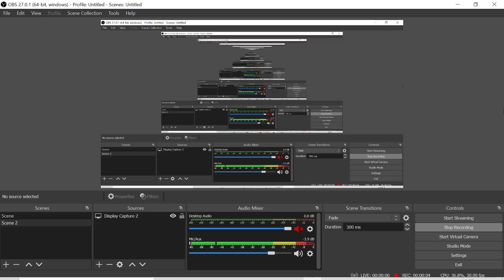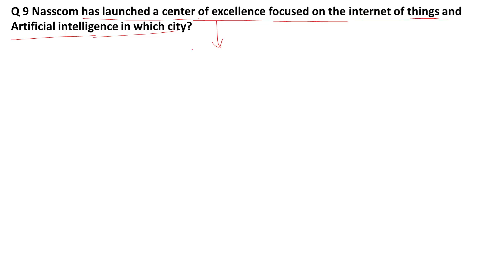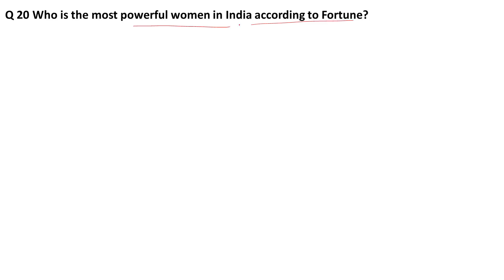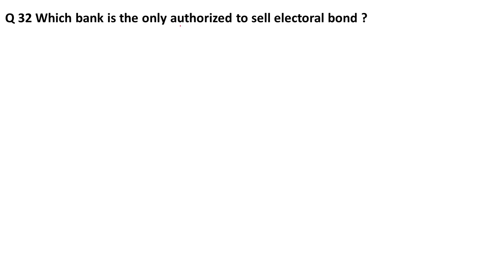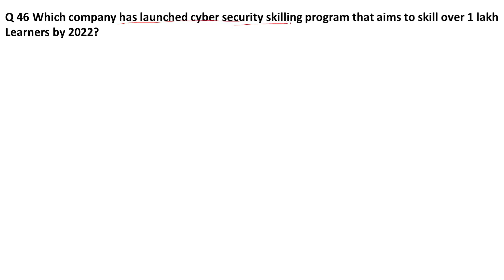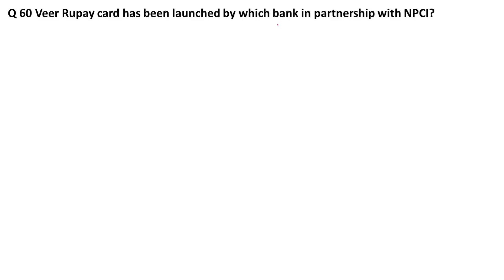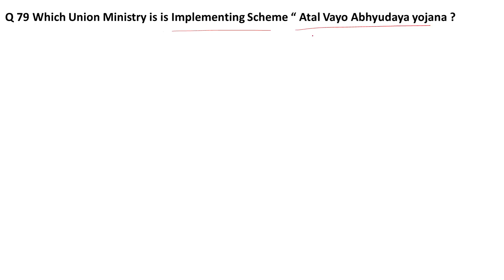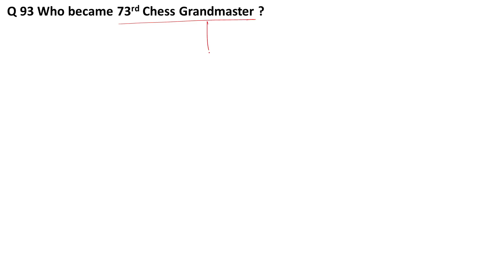GA FOR IBPS CLERK MAINS | TOP 100 QUESTIONS | IMPORTANT QUESTIONS